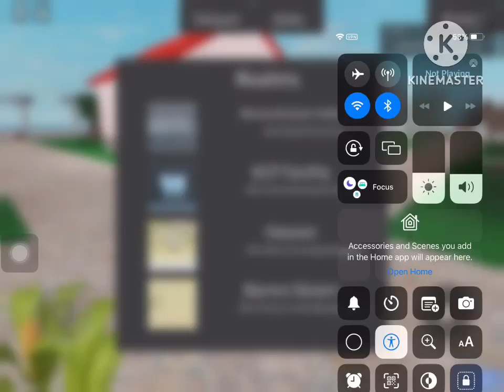getting a idoit under 30 seconds!?!? in any%